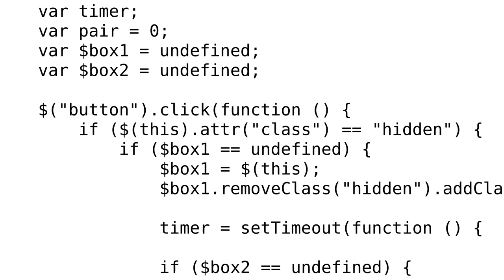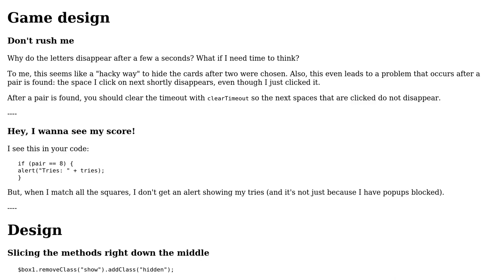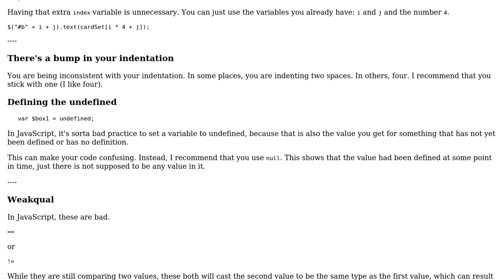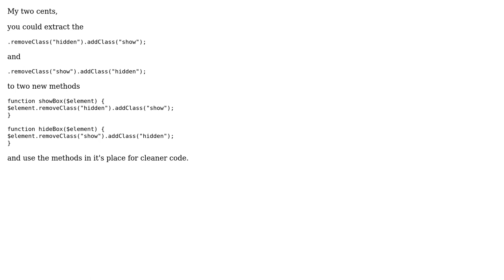JavaScript Memory Game with Pictures (2 Solutions!!)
JavaScript Memory Game with Pictures

With thanks & praise to God, and with thanks to the many people who have made this project possible! | Content (except music & images) licensed under CC BY-SA | Music | Images & others | With thanks to user SirPython user LearningDeveloper user Carol and the Stack Exchange Network Trademarks are property of their respective owners. You are responsible for your own actions.